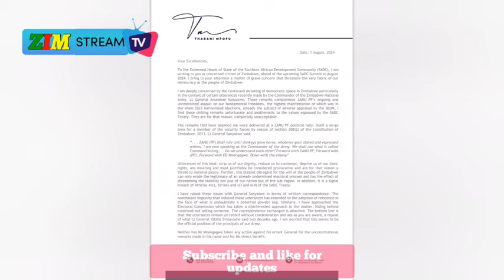Chamisa's Lawyer Appeals for SADC Help